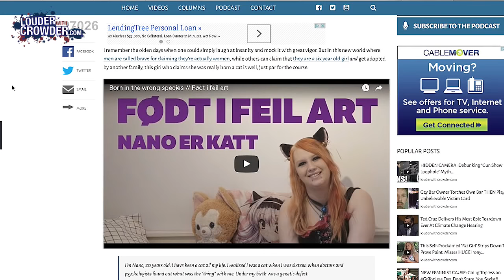Trans-Species! It's Here. Girl Claims 'Born a Cat' | Louder With Crowder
Behold the latest SJW movement: Trans-Species. Yes, really! A moment for rebuttal...